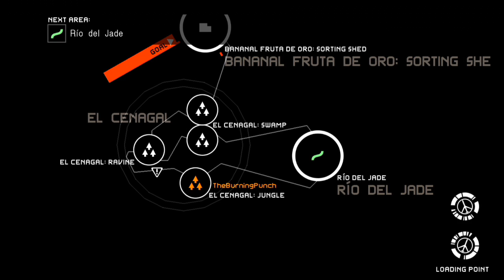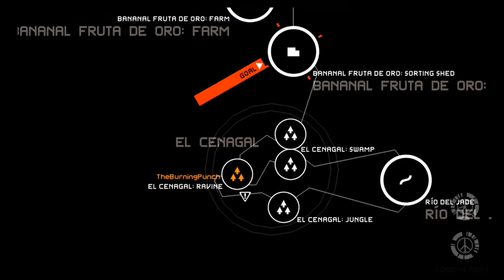MGS PW Perfect Stealth 50 Speedrun Take 2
this take is trying to get a much faster time.